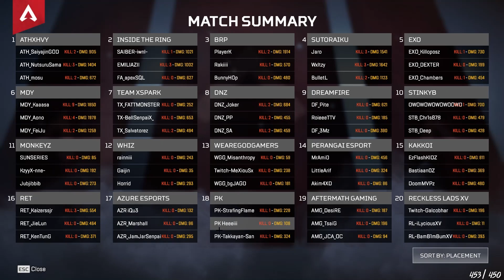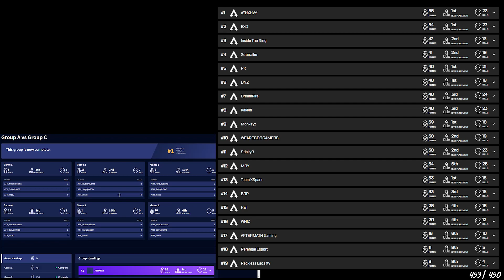ย้อนหลังแข่ง Pro League - APAC South Group A vs C (Week #3) NutsuruSama POV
Time Stamp
0:00 - Game 1
22:52 - Game 2
45:17 - Game 3
1:08:48 - Game 4
1:31:31 - Game 5
1:54:25 - Game 6

Twitch.tv/NutsuruSama